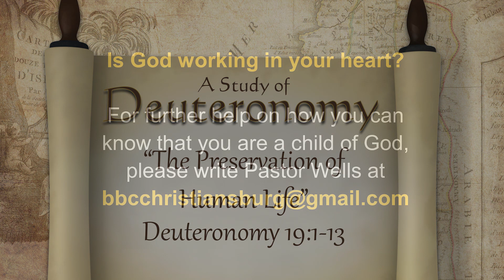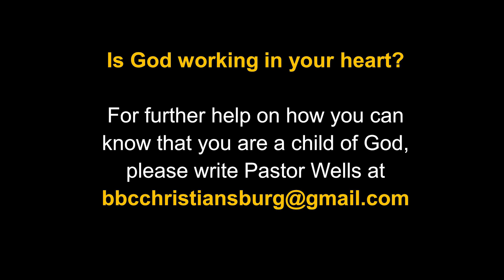DT-28 "The Preservation of Human Life" Dt. 19:1-13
Bible Baptist Church - Christiansburg, VA - Sunday, Nov. 28, 2021 11:00am
Series: Deuteronomy. Message DT-28 "The Preservation of Human Life" Deuteronomy 19:1-13.
As the specifics of the Mosaic Covenant shift attention to "Thou Shalt Not Kill", the first order of business is to remind Israel to establish the three cities of Refuge on the western side of the Jordan River. Before God deals with the punishment of the murderer, the greater focus is on the protection of innocent life. The cities of Refuge are a picture and type of Christ, our Refuge, but on the scale of eternity - eternal life!